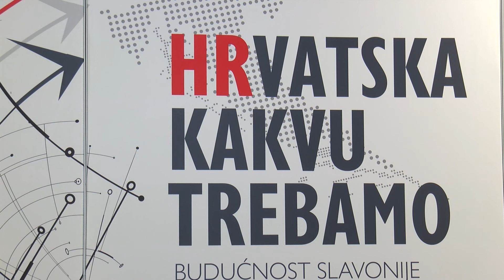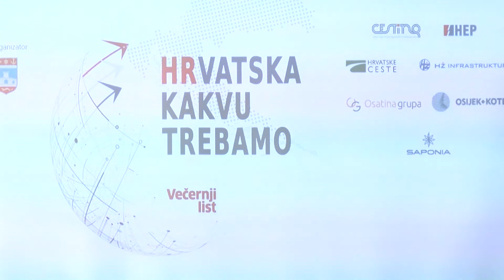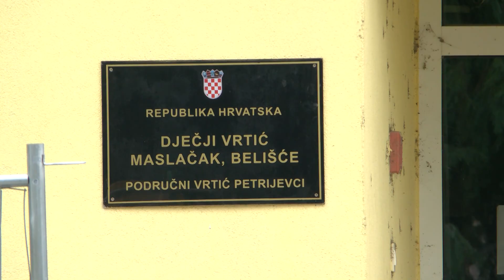24.11.2021. VIJESTI OSJEČKE TELEVIZIJE